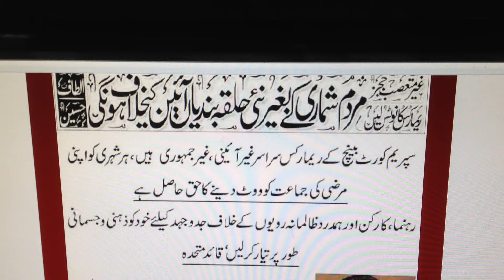Karachi Is Underattack By Jury-------Spartacus